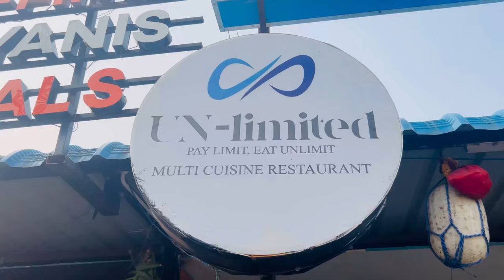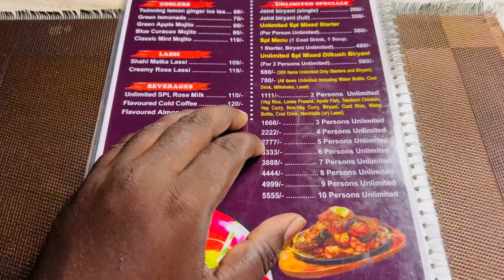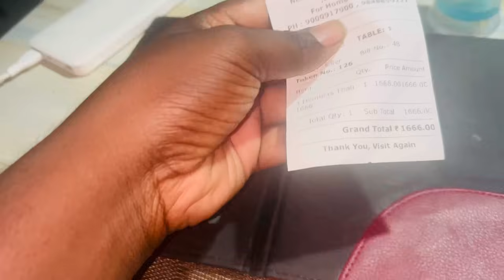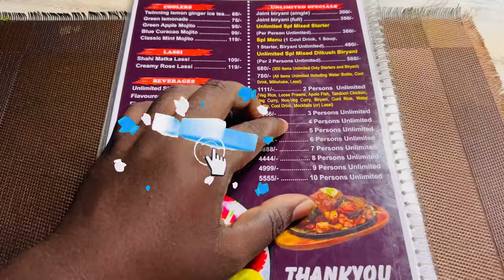UNLIMITED తిండి పెట్టి చంపేసారు. భయ్యా..||Food46